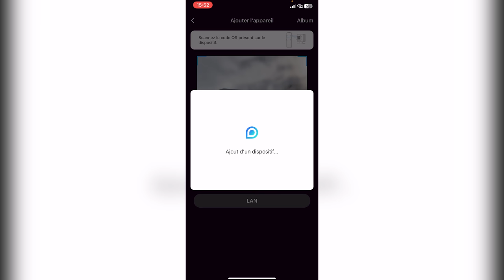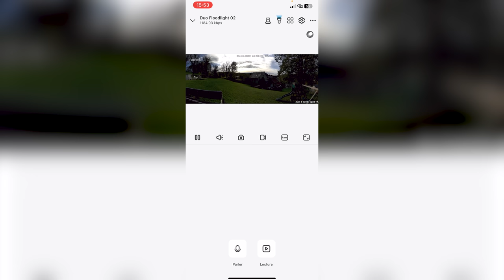🦇 Rénovation d'une maison abandonnée - EP69 - Assainissement terminé !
👇 Liens des outils en description 👇

En 2020 j'achète une maison inhabitée depuis une quinzaine d'années pour y vivre avec ma famille.
Véritable coup de cœur, nous nous lançons corps et âme dans cette nouvelle aventure que nous souhaitons partager.
Découvrez, à travers cette série de vidéos, le processus complet de rénovation / transformation de cette vieille dame qui n'a pas fini de nous révéler ses secrets...!

📢 Transparence Partenariat : Si comme moi tu veux des super gants HYFLEX agréables à porter

Merci à @ReolinkCameras pour les caméras, si toi aussi tu es intéressé, check ce lien : 👉🏼

🛠️ Voici les liens de mes outils :
▪️ Visseuse Ryobi : R18DDJ 👉🏼
▪️ Visseuse à choc Ryobi : R18IDBL 👉🏼
▪️ Cloueur Ryobi : R18N18G 👉🏼
▪️ Scie sauteuse Ryobi : R18JS 👉🏼
▪️ Scie sabre Ryobi : R18RS 👉🏼
▪️ Scie circulaire Ryobi : R18CS7 👉🏼
▪️ Affleureuse Ryobi : R18TR 👉🏼
▪️ Multitool Ryobi : R18MT 👉🏼
▪️ Ponceuse Ryobi : R18ROS 👉🏼
▪️ Meuleuse Ryobi : R18AG7 👉🏼
▪️ Laser Bosch Rouge : GLL 3-80 C 👉🏼
▪️ Ponceuse Mirca : Deros 👉🏼
▪️ Aspirateur Karcher : WD5 👉🏼
▪️ Elagueuse Ryobi : OPP1820 👉🏼
▪️ Debroussailleuse Ryobi : OBC1820B 👉🏼
▪️ Marqueur Pica Noir : 👉🏼
▪️ Crayon Pica télescopique : 👉🏼
▪️ Banjo Delko : 👉🏼